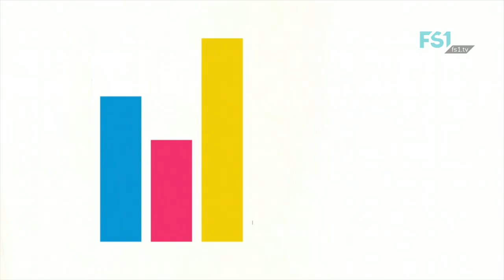Dein Programm ab 7. Dezember 2016 | FS1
Das Wochenprogramm in der Kalenderwoche 49-50.